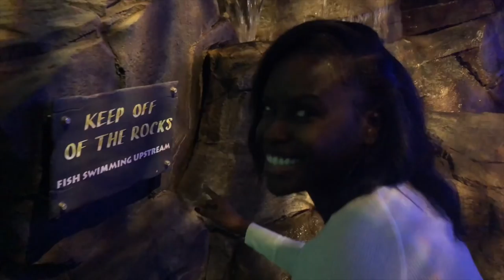GEORGIA AQUARIUM VLOG | aibrownsmile & 360Jeezy | *MUST SEE*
Hey Smileys!! The Georgia Aquarium is one of Atlanta’s most popular attractions! Have you ever seen a sea lion twerk?!...well guess what!? Neither have I. But here’s what I did catch during my visit to the second largest aquarium in the world!!

Welcome to all the LOVE PEACE and POSITIVITY you can eat ❤️

smil·ey
/ˈsmīlē/
A proud member of the aibrownsmile community who knows the strength it takes to smile no matter the situation. Smileys say hi with hugs and goodbye with love.